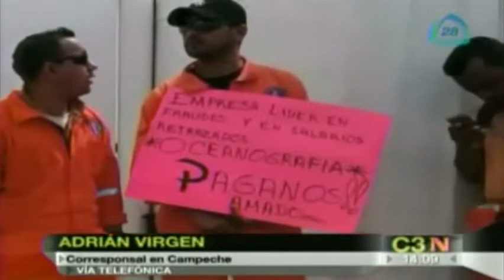Policías catean oficinas de la empresa Oceanografía en Campeche